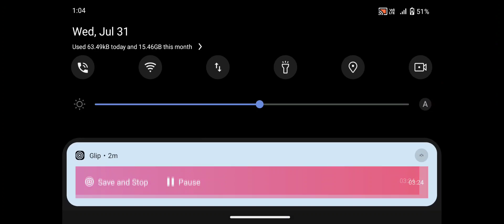July 31, 2024